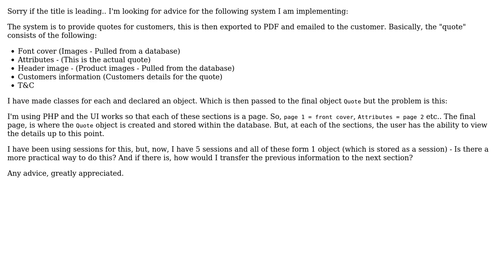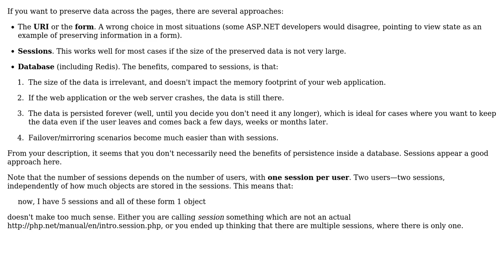Software Engineering: PHP - How to structure this application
With thanks & praise to God, and with thanks to the many people who have made this project possible! | Content (except music & images) licensed under CC BY-SA | Music | Images & others | With thanks to user Phorce user Arseni Mourzenko and the Stack Exchange Network Trademarks are property of their respective owners. You are responsible for your own actions.